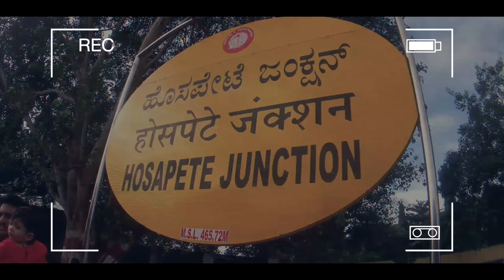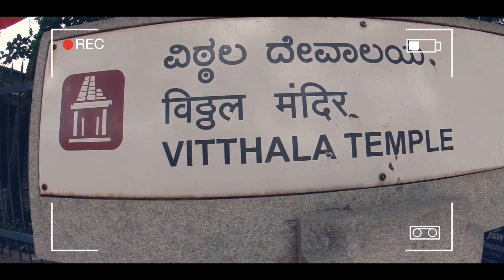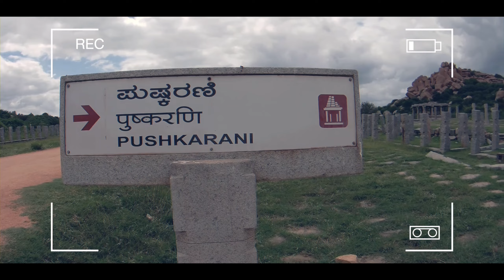Stories from HAMPI || Ep - 1 OFF to Hampi || @RakeshShivaReddy || Rakesh Shiva Reddy || Hampi travel series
Back with the Series and let's now travel to hAMPi this time.

Every story has hidden detailing in it. Let's Explore the old Devine story.

Travel Explore and Enjoy @RakeshShivaReddy  presents
Hampi series

it's better to see something one .. than listen to it 1000 times

Stories from HAMPI
EP 1 - Off to HAMPI

Rakesh shiva reddy

Presented by
T.E.E

Sound recording and mixing
Bhaskar (apalork studios )

Time codes
00:00 intro
01:10 Off to HAMPI
02:50 hosapete
05:00 hosapete to hampi
06:36 HAMPI
07:14 virupaksha temple
08:00 HAMPI bazaar
09:24 Food in hampi
12:05 visiting Royal enclosure
13:08 Explore Royal enclosure
14.40 outro